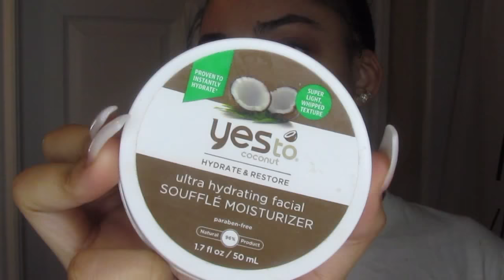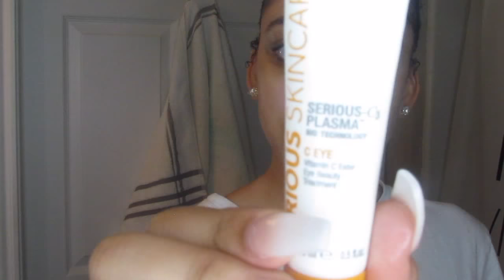GET UNREADY WITH ME | Kayla Nicole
Hey y'all today I'm going to basically be doing another skincare outine, some products have updated. -xo

PRODUCTS USED:
Johnson & Johnson Baby Oil
Shea Moisture Black African Soap
Spin Brush: Clarisonic Mia 2
Serious Skincare C Serum- Vitamin C Ester Skin Conditioner
Yes to Coconut ultra hydrating Souffle Moisturizer
Serious Skincare C Eye- Vitamin C Ester Eye Beauty Treatment